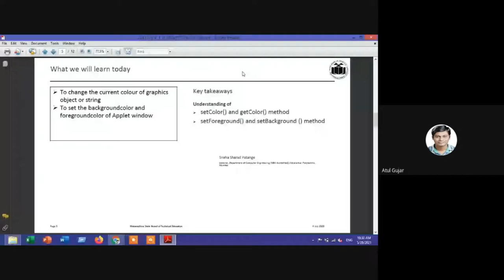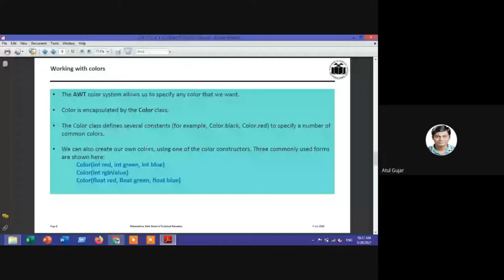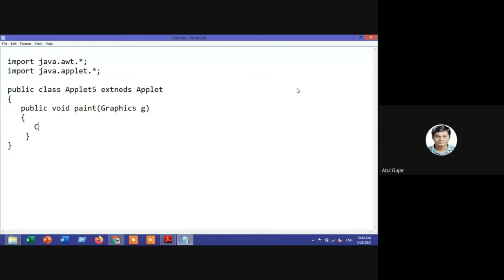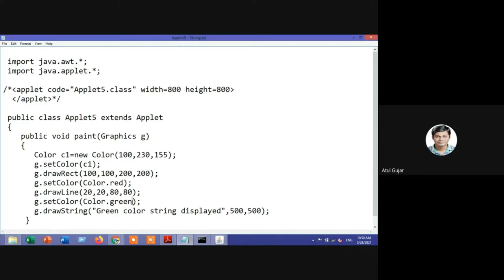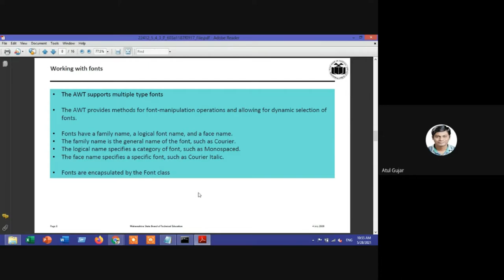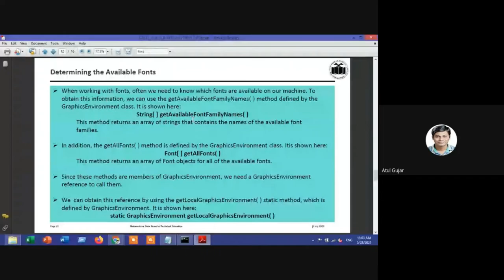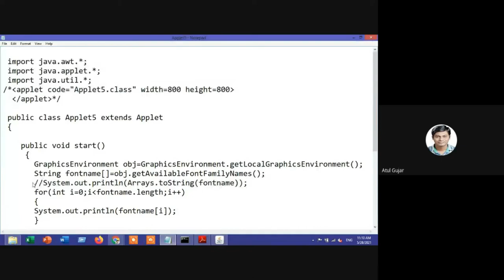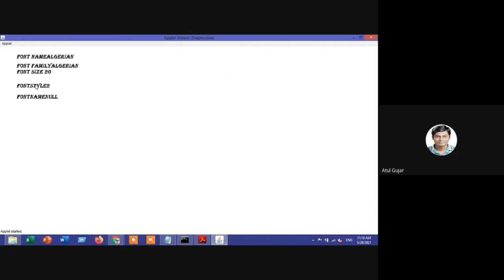lecture 24 - Color class methods, Font class methods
In this lecture we will study different methods of Color class and Font class from java.awt package.